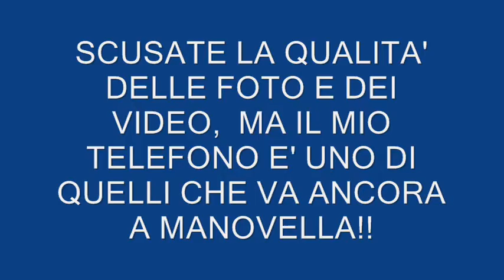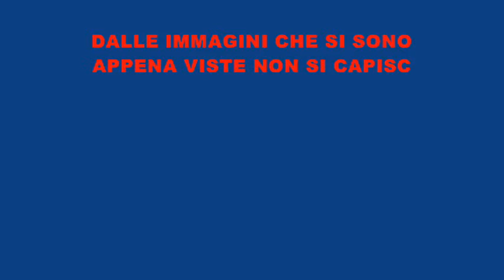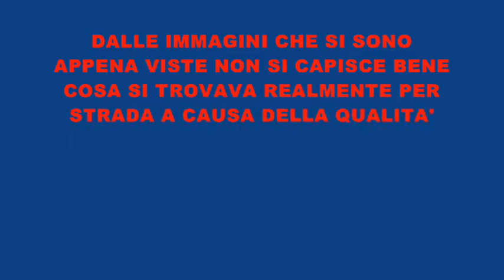NUBIFRAGIO E GRANDINATA NEL COMASCO 7 APRILE 2012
_7 aprile, domani è pasqua_ uscendo di casa e partendo con il sole mi son beccato un nuvolone che non auguro mai a nessuno di beccarsi che in poco meno di 30 minuti ha fatto allagare la SS36 Milano Saronno con l'acqua nei sotto passaggi che arrivava a livello della portiera, e nei paesi si vedeva un paesaggio invernale con almeno 3 - 4 dita di grandine che ha imbiancato tutto (e credo abbia fatto parecchi danni... io per fortuna son passato che la grandine aveva quasi smesso di venir giù lasciando "solo" il nubifragio)